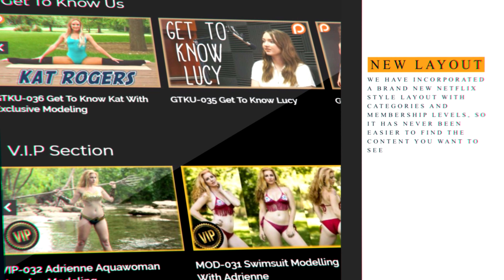Top 10 ASMR Sleep Triggers on a 3Dio Binaural Microphone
Corrina Does several different ASRM Triggers to Help You Sleep.

1 Hour Top 10 ASMR Triggers For Sleep & Relaxation Binaural Ear to Ear